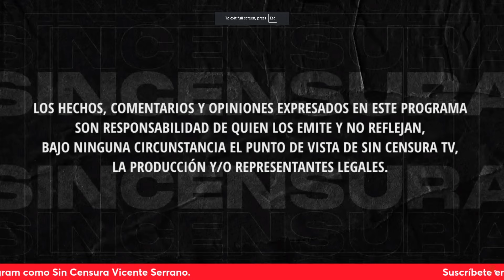CUESTIONAN A MADRE BUSCADORA CECI FLORES, EN LA VOZ DEL PUEBLO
Guillermo Vitela nos comparte sus reflexiones sobre la forma en la que actúa la madre buscadora Ceci Flores, pues considera que usa su tr4g3d14 para sacar provecho. Usted también puede grabar su mensaje y enviarlo a La Voz del Pueblo ¡Su opinión es la más importante! Mándenos sus videos en formato horizontal (no en vertical) por WhatsApp al 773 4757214 (desde México al 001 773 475, 72q14). No olvide decir su nombre y desde dónde nos ve.